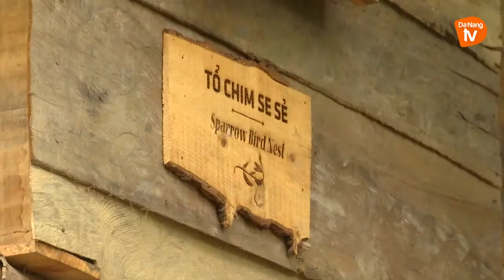Khu du lịch Suối Hoa